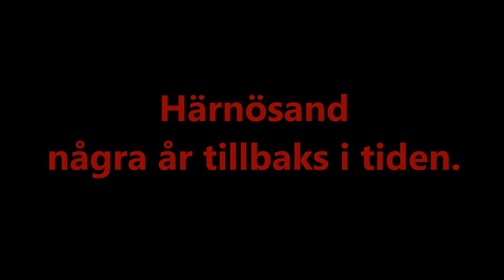Gamla Härnösandsbilder 2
Bildspel / Gamla Härnösandsbilder 2